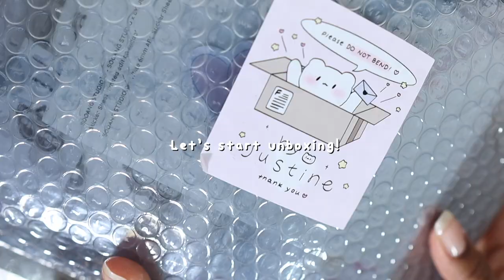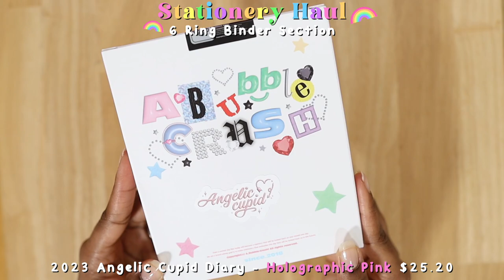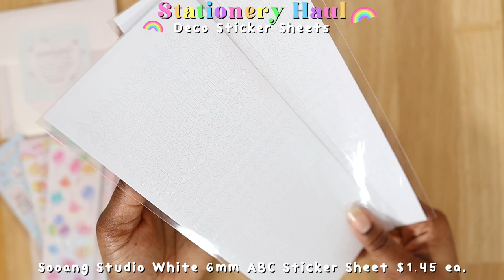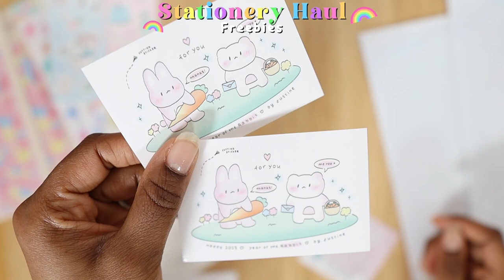I Found My *DREAM* Stationery! - 6 Ring Binder Stationery Haul from By.Justine 🌈🦋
Watch in HD! 🌈Looking for some new stationery items to buy? Check out the new items I just purchased from shopbyjustine.com for ideas!  For more videos, use this link:

❤️🧡💛💚💙💜 LINKS ❤️🧡💛💚💙💜

🚨⏰ TIME STAMPS:
0:00 6 Ring Binder Stationery Haul Intro
0:19 Cinnamoroll Journal
1:09 A Bubble Crush 6 Ring Binders
2:19 A Bubble Crush 6 Ring Binder Refills
2:57 Deco Sticker Sheets
3:54 Freebies
5:22 Comment Your Thoughts Below!

Hey Kiittens! In this video, I'm sharing a 6 Ring Binder Stationery Haul from By.Justine! This haul includes korean deco stickers, 6 ring binders and more! Everything is literally so cute especially the Cinnamoroll diary! Y'all don't know how long I've hunted and dreamed to have that diary and it feels so good to finally have it! I can't wait to share with you guys how I use this stationery in future videos!

So if you're looking for beautiful stickers to use in your planner, ring binder or journal, then you NEED to check out this haul from By.Justine! This stationery haul includes a variety of beautiful 6 ring binders with different designs and colors! Not to mention the colorful deco stickers that are perfect for creating journal spreads or using to deco your stationery!  From stickers for your planner to stickers for your journal, this haul has everything you need to add a little happiness and variety to your everyday life!

And if you want to see any other 6 ring binder or stationery videos from me, let me know! I'll see you guys soon Kiittens (Lord willing!) 💕